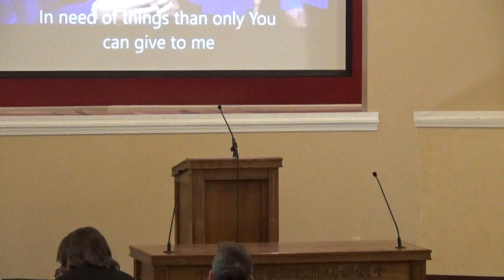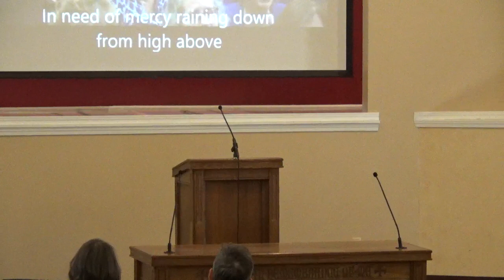March 21, 2021 / Luke 10 / Lake Orion Church of Christ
Sitting at Jesus' Feet - Luke 10